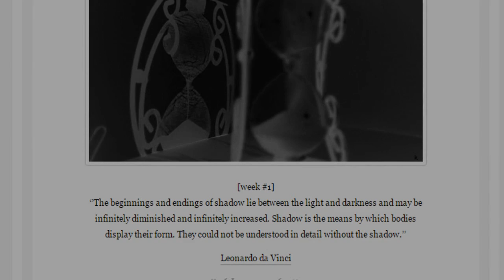Trying to be photographer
My attempt at being a photographer :D I will be uploading every week for the rest of the year, it would mean a lot if some of you can check it out ... Thanks in advance, bye now :D